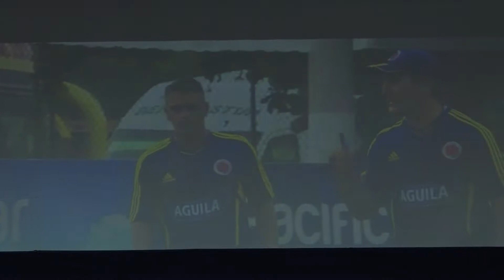Néstor Lorenzo el nuevo Timonel de la Tricolor fue presentado por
Néstor Lorenzo mostro su cariño por una selección que lleva en el corazón , cuando compartió con el profesor Pekerman.